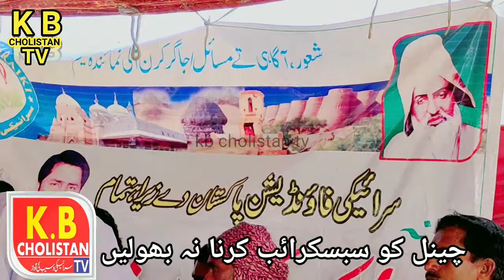Aisa Bukhari || saraiki mela knda freed.froza lyaqatpur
روہی میلہ کنڈا فرید چولستان میں سرائیکی تحریک
سرائیکی فاؤنڈیشن پاکستان کے زیراہتمام پروگرام میں
محترمہ عاہشہ ہاشمی صاحبہ کی سرائیکی تحریک اور سرائیکی وسیب کے ساتھ ہونے ولی نا انصافیوں کے بار
میں اہم گفتگو